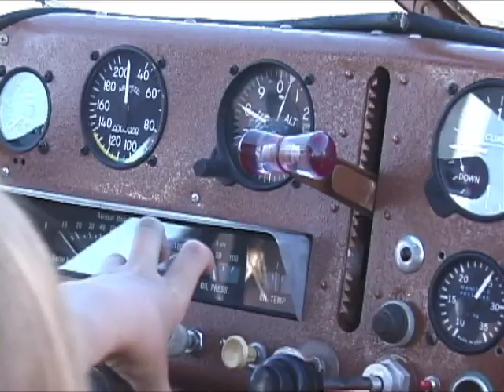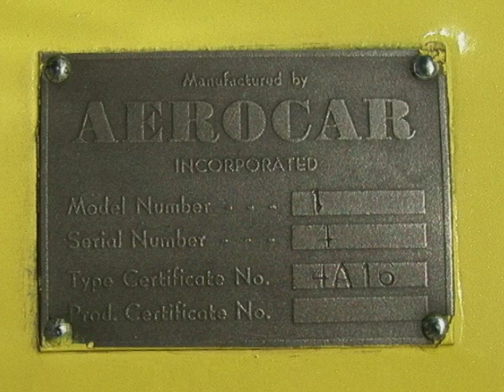1960 Aerocar Metamorphosis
Called "the convertible" or "the ultimate off road vehicle," a 1960 Taylor Aerocar appeared at the 2009 National Aviation Heritage Invitational.

One story I heard was of the grandson of the owner hoping to both get his driver's license and his pilot's license in this car, er', airplane someday.